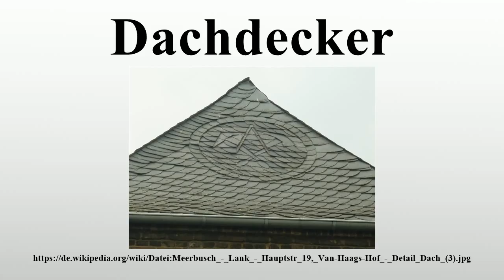Dachdecker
Vielen Dank für Ihre Unterstützung:

Ein Dachdecker sorgt mit seiner Arbeit für wind- und wetterfeste Gebäude.Neben dem Dachdecken umfasst das Aufgabengebiet des Dachdeckers den gesamten Bereich der Dach-, Wand- und Abdichtungstechnik.Zu seinem Tätigkeitsfeld gehören auch der Einbau von Dachfenstern und das Installieren von Solaranlagen.Dachdecker arbeiten insbesondere bei Metallarbeiten mit Dachklempnern (regional auch Dachspengler genannt) zusammen.

Bild-Copyright-Informationen
Urheber Info: Tetris L